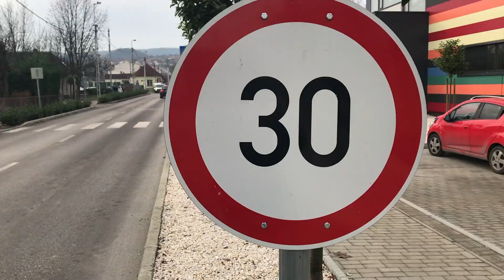3D-zebra Dorogról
Dorogon jártunk, ahol példás összefogásban az önkormányzat, a rendőrség és Varga Tibor útépítő technikus biztonságos gyalogos-átkelőhely létrehozásán dolgozik, egy 3D zebrát szeretnének egy forgalmas dorogi gyalogos-átkelőhelyre festeni 2020 tavaszán.

Varga Tibor mutatta be a már elkészült prototípust és a helyszínt, megnéztük és kérdeztünk.

A gyalogátkelőhelyek azonnali szabályozására van szükség, a Szolidaritas Mozgalom biztonság munkacsoportja a törvényi szabályozás átalakítását szorgalmazza.

Szükséges egy zebrás minimum, melynek az ország összes gyalogátkelőhelyének meg kell felelnie.

Te is segíthetsz!

Mire van szükség? Alapvetéseink:
Az utcai közvilágítási előírástól 30 százalékkal nagyobb fényerővel megvilágított gyalogátkelőhelyek
Országos gyalogátkelőhely-újrafestés
Minden lámpás átkelőhelynél hangos jelzéssegítő kialakítása
A lámpás gyalogátkelőhelyek adatbázisának Google Maps Waze-integrációja
40 km/h-s sebességkorlátozás minden oktatási intézmény (bölcsi/ovi) 300 méteres sugarú körében a gyalogátkelőhelyeknél.

A gyalogátkelőhelyeken történt gázolások száma évről-évre növekszik. 2019 novemberében benyújtott közérdekű adatigénylésre az Országos Rendőr-főkapitányság az alábbi adatokat adta: a rendőrségi ügyviteli rendszerben rögzített adatok alapján 2018-ban országosan 1079 esetben, 2019. november 19-ig pedig 810 esetben történt gázolás a kijelölt gyalogátkelőhelyeken, 2018-ban 30, 2019-ben pedig 29 eset volt halálos kimenetelű. Azóta sajnos ez a szám növekedett.

Számos oka van a baleseteknek: a megváltozott közlekedési magatartások miatt a gyalogosok és az autósok sem tartják be a KRESZ előírásait, teszik ezt sokszor figyelmetlenségből vagy azért, mert a zebrák rossz minőségűek, sok helyen már szinte láthatatlanok. A mobiltelefonok korában a gyalogosok és az autósok figyelmetlen közlekedési magatartása is oka az egyre szaporodó baleseteknek.